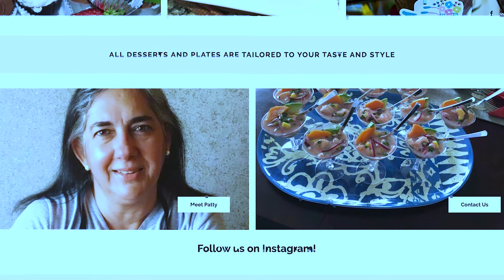PATTY'S GOURMET Restaurant Commercial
PATTY MIRANDA JUBIZ

Patty was born in Barranquilla, Colombia where she majored in Tourism Administration, but her passion was always cooking and baking. Since she was a little girl, she used to sneak in her mother’s kitchen, where she tasted the very best of the lebanese and palestinian food. Those were the first dishes she learned to cook. She inherited the fruit cake, butter cake and the Arabian sweets recipes that she still keeps in her recipe book.

While she was a student, she used to bake cupcakes, brownies, cookies, truffles and other desserts and would give them out to neighbors as afternoon snacks for their children. Little by little, neighbors started ordering her desserts. That's how she realized that this business was her life passion and what she wanted to pursue as an occupation.

Years after, she included the catering service to her business, while taking professional courses like dessert decoration and wedding cake decoration. She created a healthy and gluten free line to accommodate her clients’ needs. She has taken cake decoration courses at Wilton and a catering course at Penn Foster.

Patty is always innovating and trying new recipes to amaze her clients. Her family is very supportive and are the first ones to try all her delicious food in every family event.

Her greatest satisfaction is seeing her clients happy and enjoying her food!